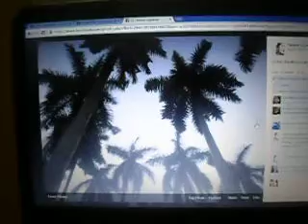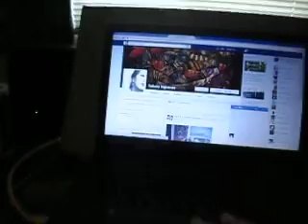SAM 2919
see.